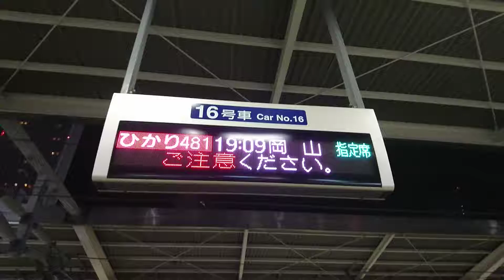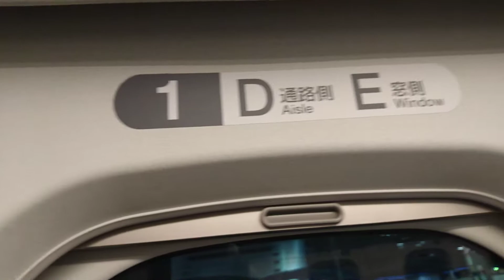名古屋駅新幹線到着